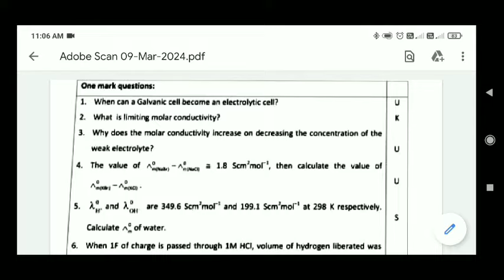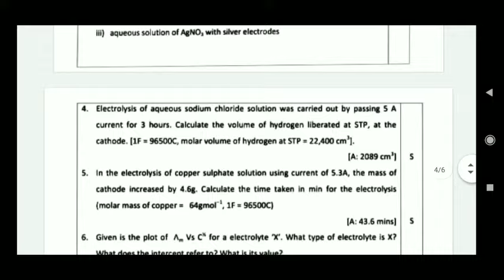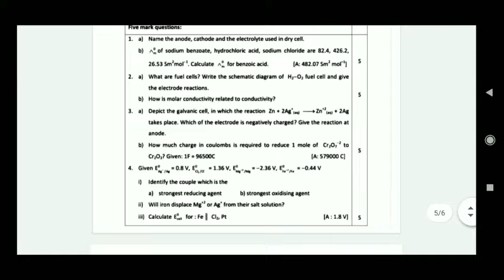2 puc chemistry passing package annual exam 2024 / 2 puc chemistry fix question annual exam 2024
2 puc chemistry passing package annual exam 2024 / 2 puc chemistry fix question annual exam 2024

2